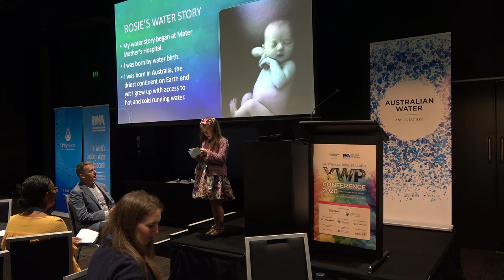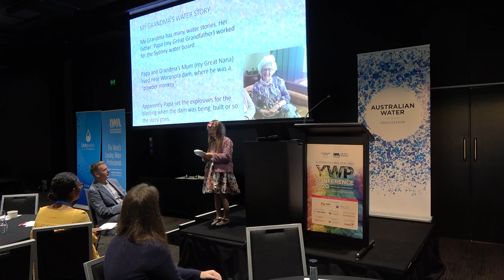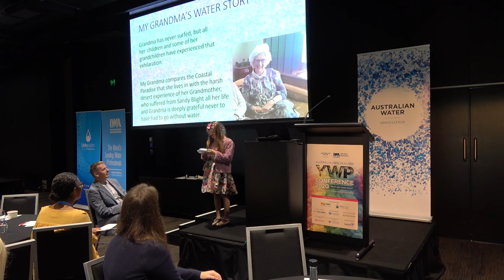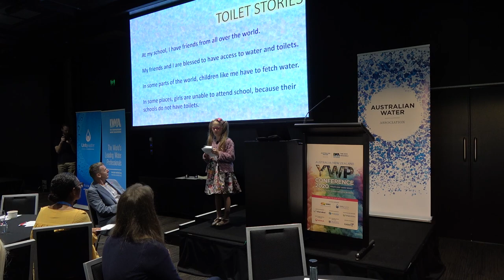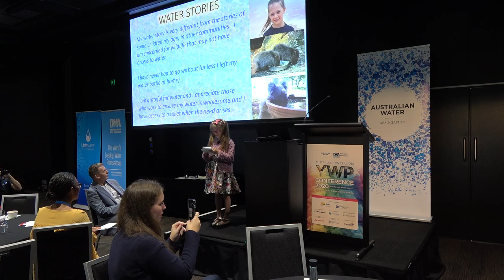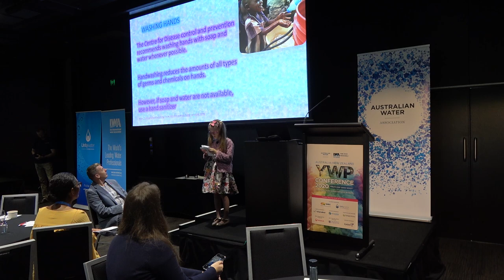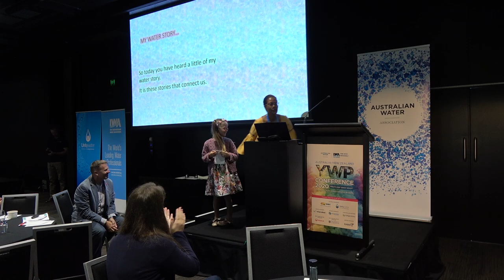8-year-old Rosie Barber shares her water story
Rosie Barber is eight years old and is currently completing Year 3 at Kelvin Grove State College. Whilst growing up in an inner city, urban environment, Rosie developed a passion for nature. At the 2020 AWA/IWA Young Water Professionals Conference, Rosie gave the keynote address. She shared her water story, her family's water stories, and the water stories of those people around the world who don't have access to clean water.